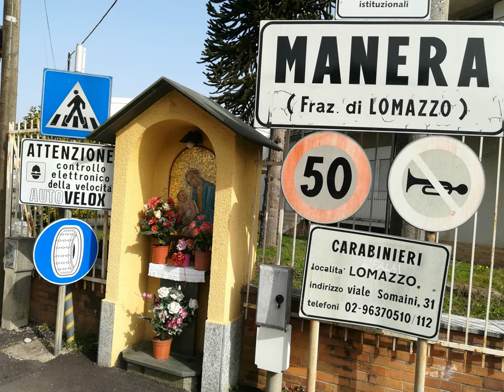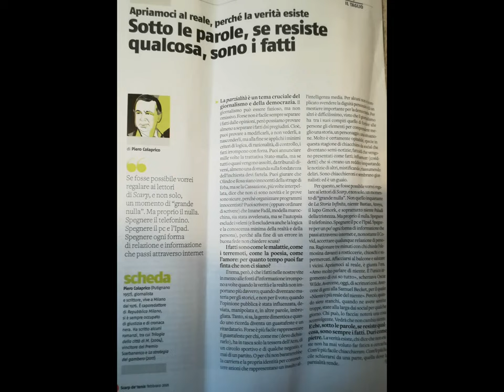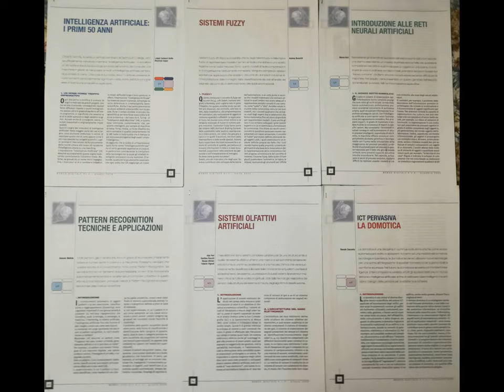Manera Melegnano et al. [by Sergio Conegliano]